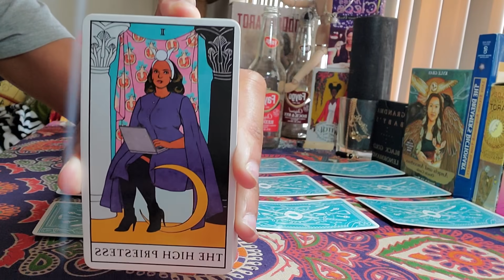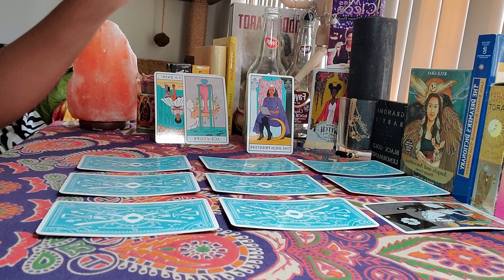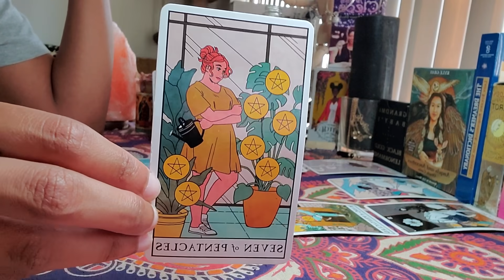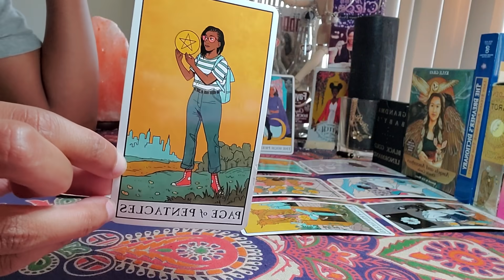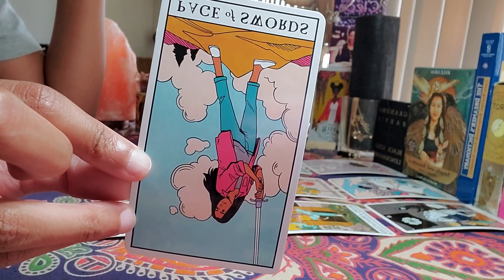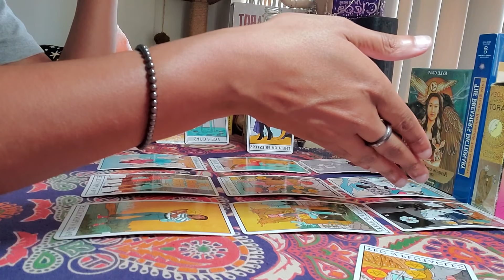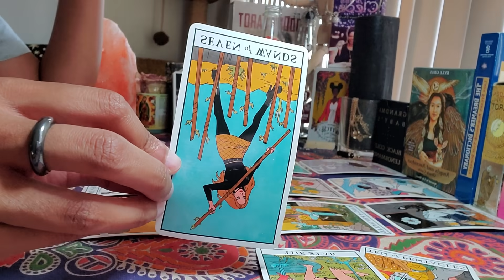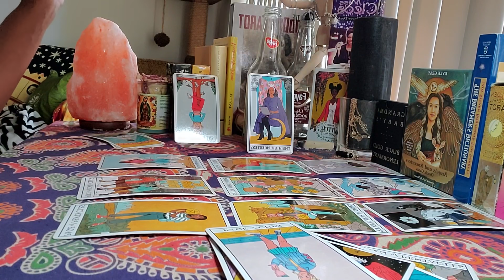♑ Capricorn ⚠️WARNING!! This is Serious | August 2021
♑ Weekly tarot messages for Capricorn sun, moon, rising, Venus and cross-watchers. Capricorn horoscope and Capricorn daily tarot messages for August 2021. Capricorn love tarot messages for single and/or attached Capricorn & their partners.
Mid August tarot reading for Capricorn.